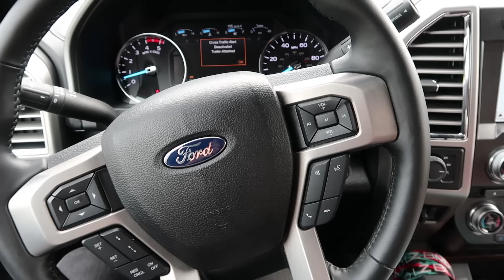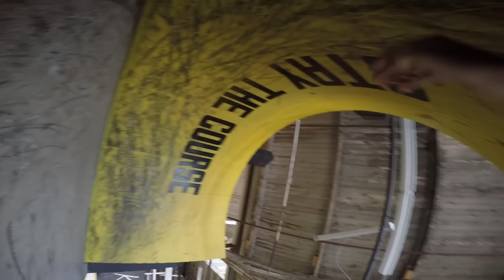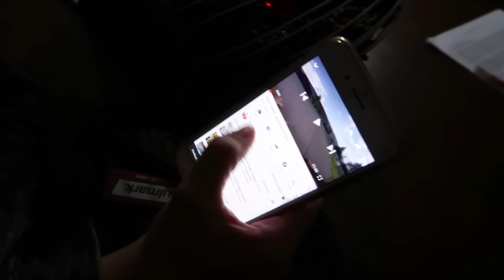Leaving Our Mark at Roman Atwood's House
Roman has had his hands full caring for Britt and the new baby so we really didn't think meeting up would happen, but the baby and her were doing well so Roman invited us over to partake in some crazy ideas he came up with.